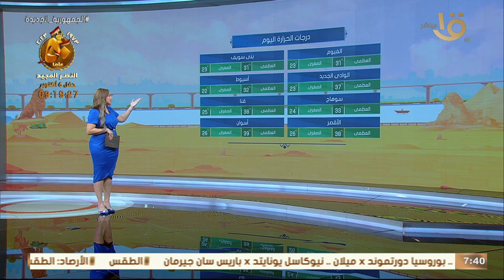الأرصاد: أجواء خريفية ممطرة على شمال البلاد تقل على محافظات القاهرة الكبرى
صباح الخير يا مصر | الأرصاد: أجواء خريفية ممطرة على شمال البلاد تقل على محافظات القاهرة الكبرى